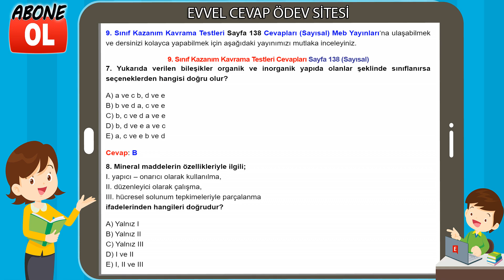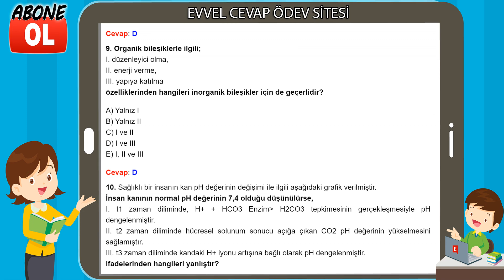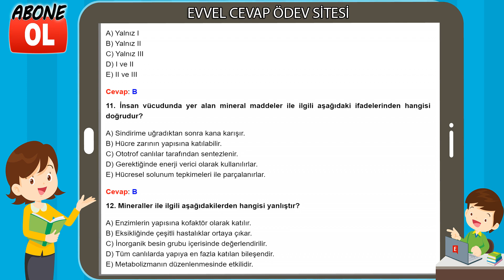9. Sınıf Kazanım Kavrama Testleri Cevapları Sayfa 138 (Sayısal)